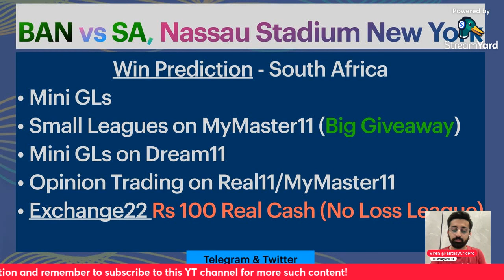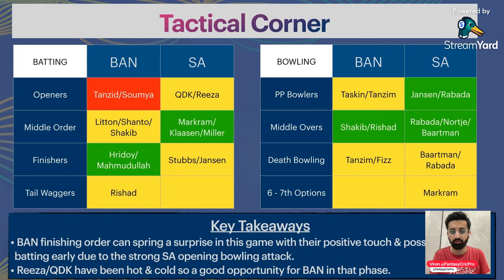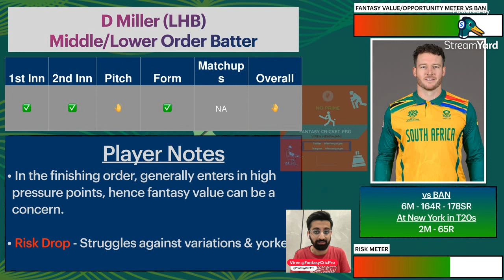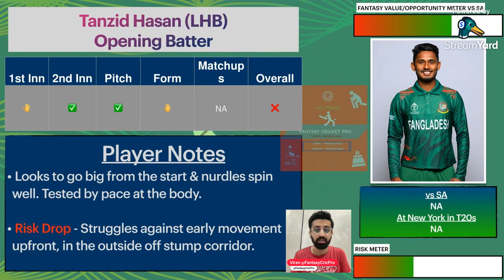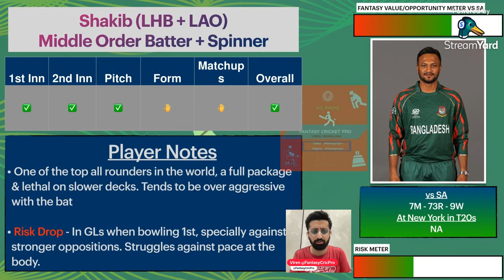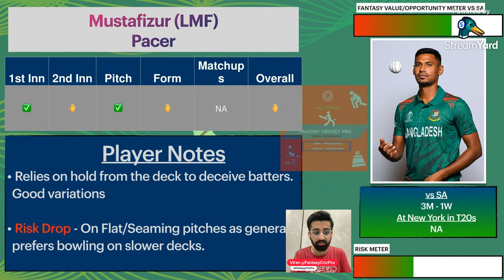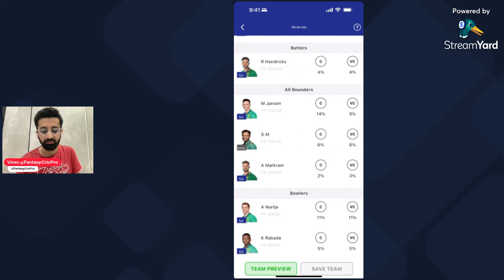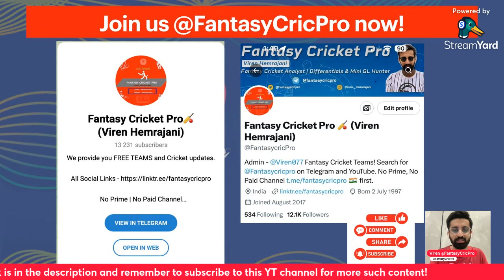SA VS BAN Dream11 Prediction | SA vs BAN Dream11 Team | New York Pitch Report | Nassau Cricket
SA vs BAN Dream11, BAN vs SA

dream11 today
dream11
dream11 team
dream11 prediction
dream11 tips
dream11 tricks
dream11 winner
fantasy team
fantasy sports
dream11 today team
dream11 app
dream11 hacked
dream11 withdrawal
dream11 winners
dream11 backup
cricket live
cricket highlights
cricket match
cricket shorts
cricket prediction